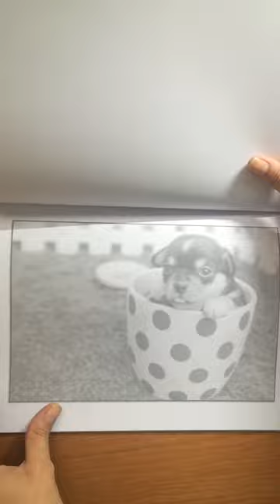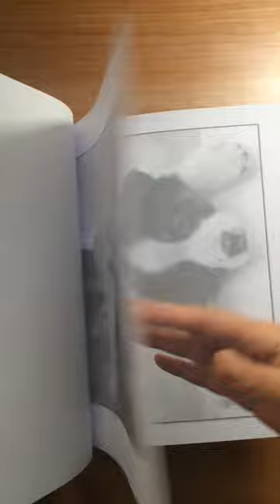Preview Grayscale Coloring Book- Magic World: Cutest Puppies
Bring the images to life, grayscale coloring is very easy! Select your favorite colors markers, pencils or pastel. Color lightly over the photo and shading underneath to give depth and dimension to the image. This book of images has been curated with 24 beautiful photos of cutest puppies. Pages are printed on one sided pages that you can framing. Enjoy this book!
View more grayscale books: